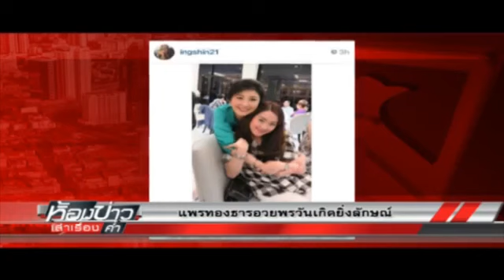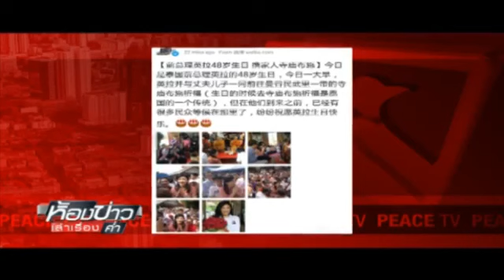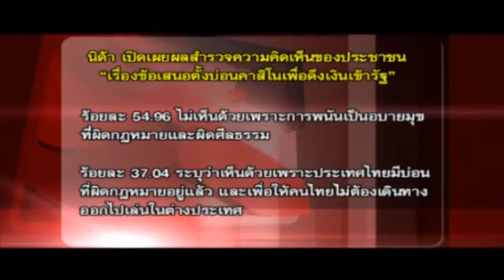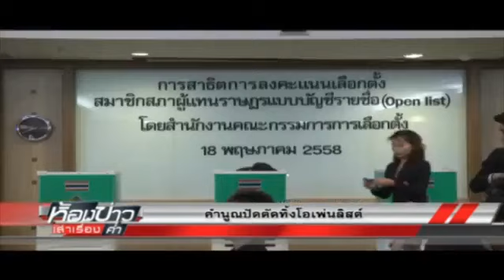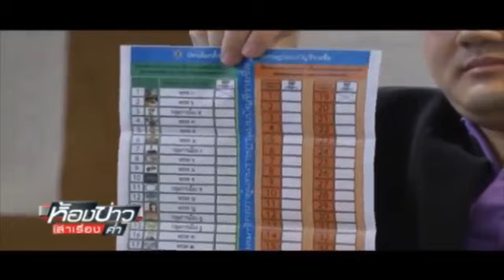ห้องข่าวเล่าเรื่องค่ำ 21 06 58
รายการ ห้องข่าวเล่าเรื่องค่ำ ประจำวันอาทิตย์ ที่ 21 มิถุนายน 2558 ทางช่อง Peace Tv